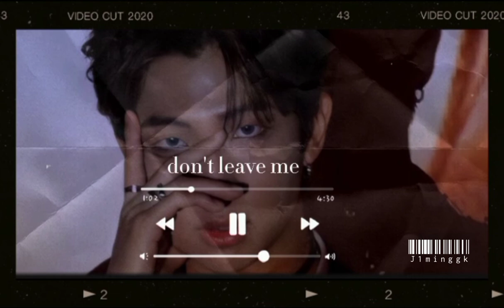Don't leave me 🎧┆by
I'm sorry, I haven't been posting in a while, I took a break, and I was thinking if I should edit music or keep on with FF so I hope you enjoy this

- make sure to stay safe and love yourself

- creator by: J1minggk࿓᪶ ະ
- fyi wear headphones 🎧